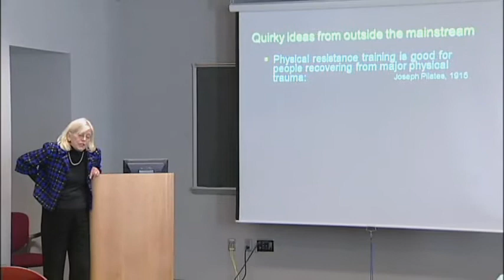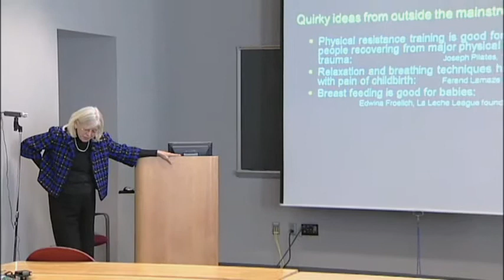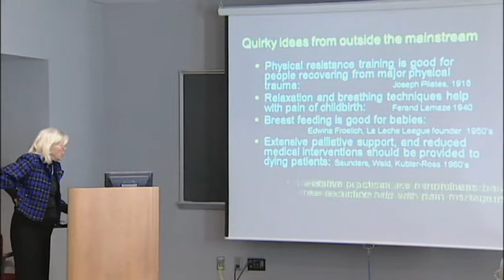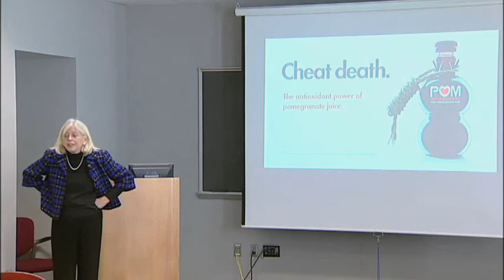Ideas from Outside the Mainstream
In this clip (7 of 9), Dr. Briggs discusses that ideas from outside mainstream medicine are not new. The Lamaze childbirth method, breastfeeding, and hospice care/support, for example, were, at one time, considered non-mainstream.
This clip is part of a lecture by Josephine P. Briggs, MD, Director of the National Center for Complementary and Alternative Medicine (NCCAM), NIH, on "Ten Years of Research on Complementary and Alternative Medicine: Promising Ideas from Outside the Mainstream." This lecture, given at NIH in 2010, is part of the NCCAM Online Continuing Education Series. Free CME/CEU credit is available to health professionals